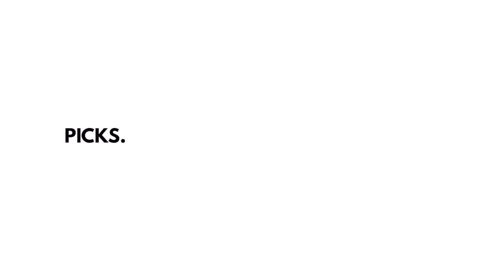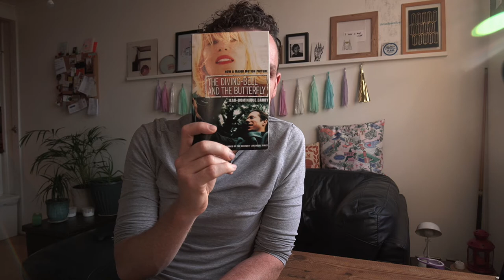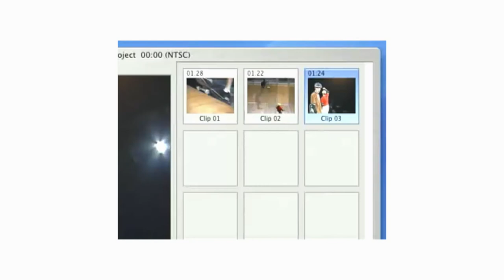Picks. Photography and Freelancing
In this video I share with you the things that I've loved across five categories. I've gone for the rough theme of photography and freelancing.

So the things I'm looking at this week are The bite Shot, the incredible food photography show brought to us by Joanie Simon. She tackles some of the most interesting problems facing food photographers in the most entertaining way imaginable.

The next Pick. is hardly something new to a lot of people. It is a fantastic book that I've just read and its The Diving Bell and the Butterfly. It's the story of Jean-Dominique Bauby, describing his life after a stroke which left him with locked in syndrome.

I've been loving iMovie recently to make some videos and I've been finding ways to hack it to make it a more capable tool and all for free.

The article that, as per usual, spurred me on to make this video was about making money and how much you need as a freelancer to survive.

Finally the thing that I have bought that I love is the Canon 16-35mm f/4 IS L-series lens that I have to adapt to my Sony cameras but I still really love.

Any suggestions for things that I should check out throw them in the comments.